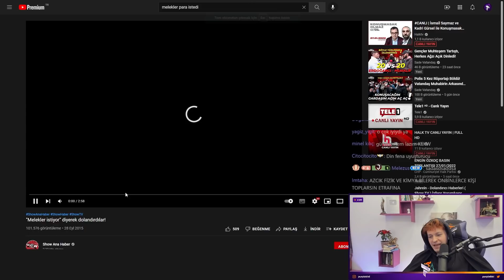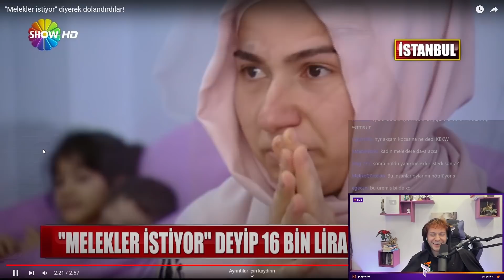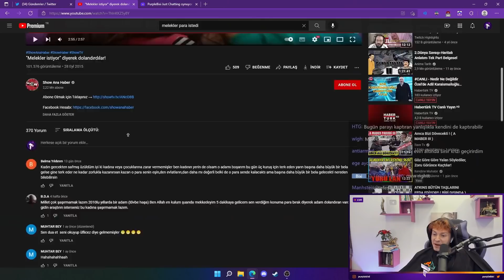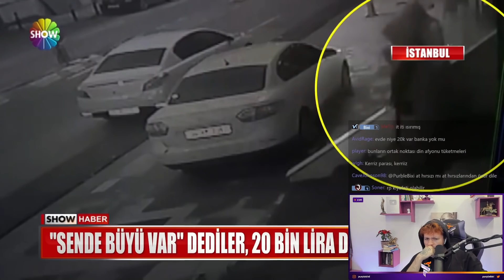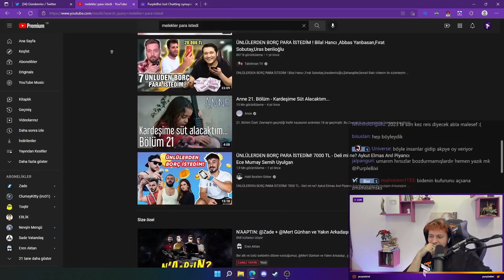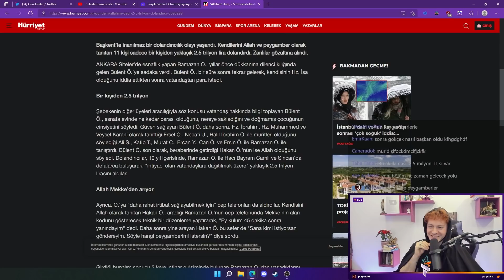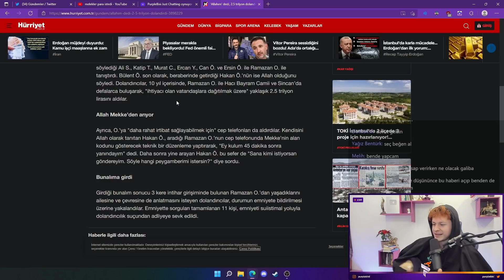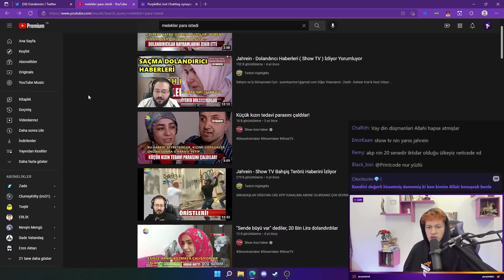Din ile İnsanları Dolandıranlar!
Din ile İnsanları Dolandıranlar! Kendini Allah & Melek ve Mehdi olarak tanıtanlara inanan insanlar
Ayrıcalıklardan yararlanmak ve destek olmak için bu kanala katılın: